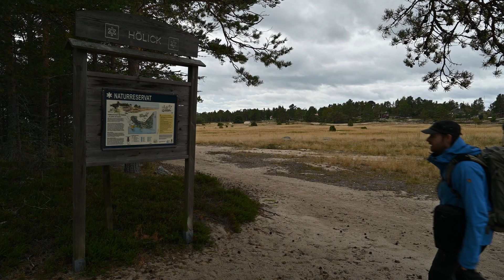Landscape Photography at the Swedish coast. With my new Nikon Z 70-200 f2.8 . Landskapsfotografering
Hi everybody! In this video I´m visiting one of my favorite places that is close to my home town. And finally my Nikon Z 70-200 f2.8 S VR arrived. Along with the 1.4 tele converter. This is not a review of the lens. Just my initial thoughts about it. If you want to get more information about the lens i recommend: Ricci Talks and his YouTube channel.

Thank you for the free music.